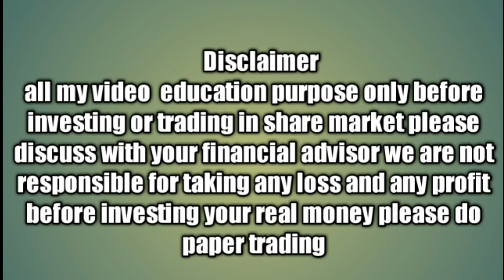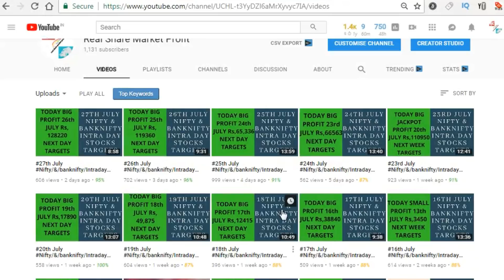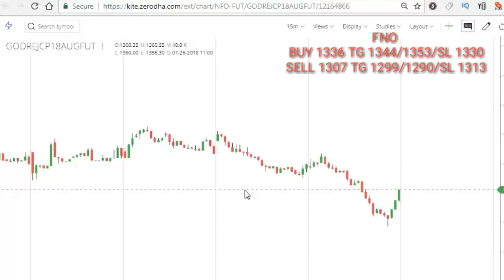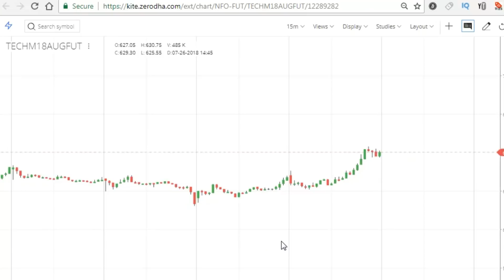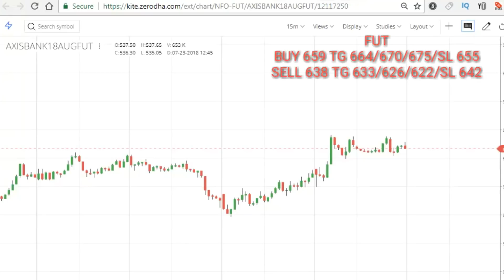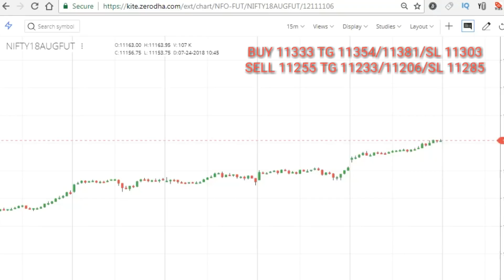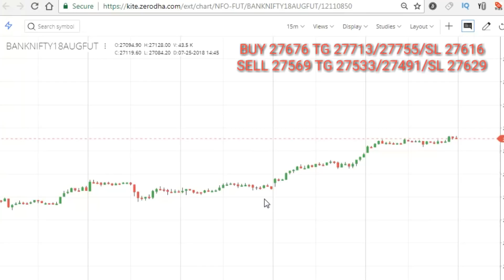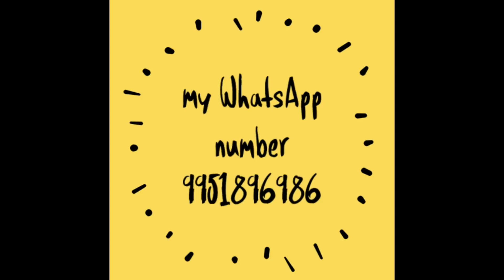30th July Nifty/&/banknifty/Intraday stocks Targets telugu & hindi